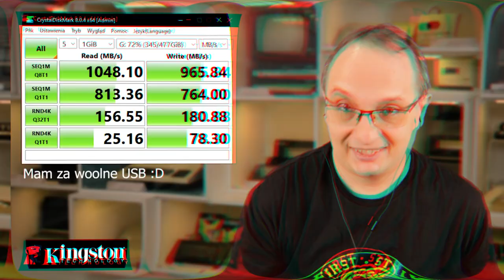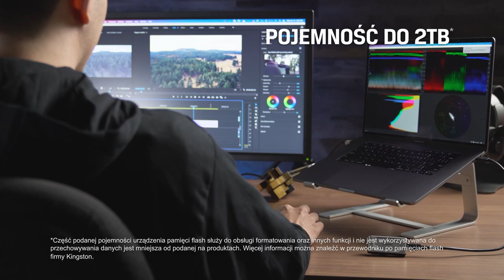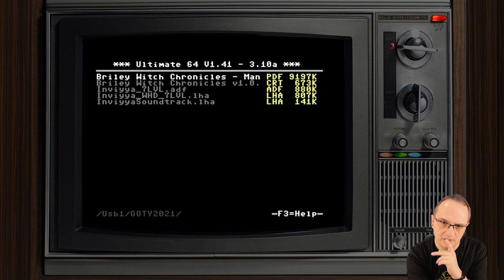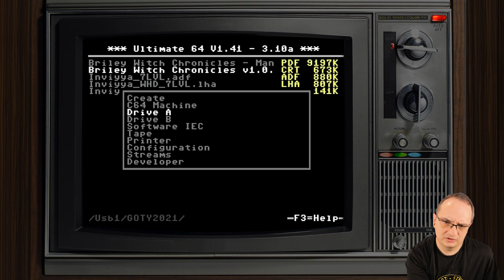🏆 Game of the Year - Czy to dobre gry w przypadku Commodore i Amigi? (RG#474)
Czy najlepsze nowe gry na komputery Amiga i Commodore 64 za rok 2021 dowożą? Sprawdźmy pierwsze miejsca w obu kategoriach, gry: Inviyya i Briley Witch Chronicles. Obie gry powiedzą nam dużo o stanie scen na obie - najpopularniejsze - maszyny retro.